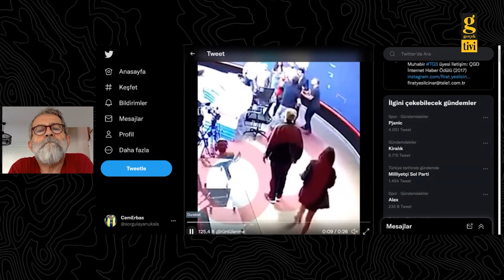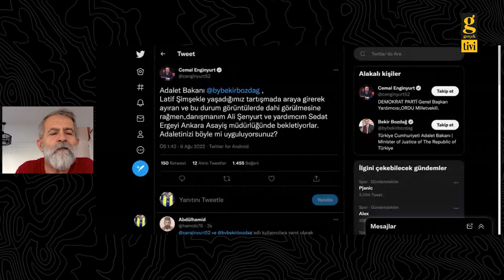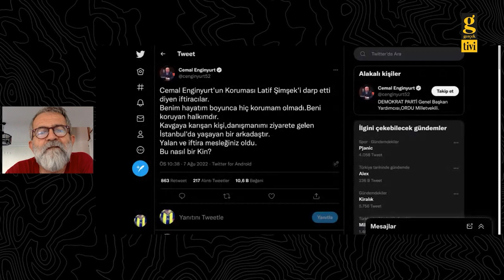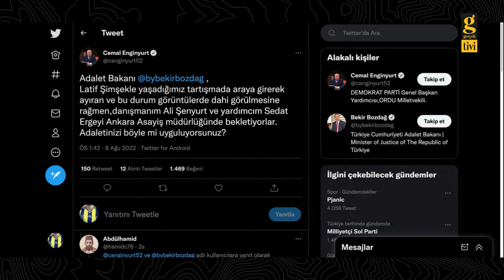LATİF ŞİMŞEK OLAYINA 'OOH' DİYENLER YAPTIĞINIZ AYIPTIR - ALİ TARAKCI